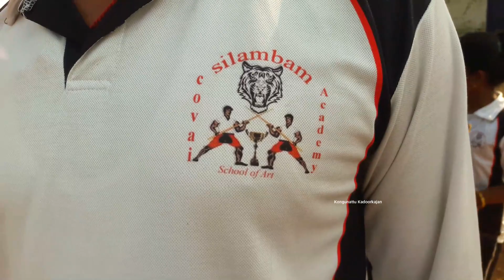சிலம்பம் கத்துக்கலாம் வாங்க ! சிலம்பம் வெறும் தற்காப்பு கலை மட்டும் இல்லை ! COVAI SILAMBAM ACADEMY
COVAI SILAMBAM ACADEMY
Mr.Senthil Coach
coimbatore

4000 தாய் கோழிகளுடன் 120000 குஞ்சுகள் பொறிப்பு திறனுடன் பிரமாண்டமான நாட்டு கோழி பண்ணை | KA Farms

BE பட்டதாரின் கடக்நாத் கோழி பண்ணை | 120 தாய் கோழிகள் Kadaknath Chicken farm | AYRAA FARMS PALLADAM

தென்னையில் ஊடுபயிர் கொடுக்கும் உன்னத லாபம் ! 'ஒருங்கிணைந்த பண்ணை - சாதித்த MBA பட்டத்தாரி

இலாபம் மட்டுமே 3 லட்சம் | கல்லூரி முதலாவது ஆண்டு மாணவன் நடத்தும் பால் பண்ணை | | Young Businessman

Covai silambam academy started 10years ago in coimbatore. Mr.Senthil is a passionate person who trains more numbers of candidates across several locations in and around Coimbatore, his guru Thirumurthy Master well known stunt master worked in several movies especially worked with director Bagyaraj sir like thural ninu pochu, munthanai muduchu, thavani kanavugal & so on.
Silambam is one of our classical arts.
Tamil Martial atrs
Silambam school
Coimbatore silambam academy
Coimbatore
Silambam Training
Silambam Basics
Sports Quota
Silambam in schools
How to learn silambam